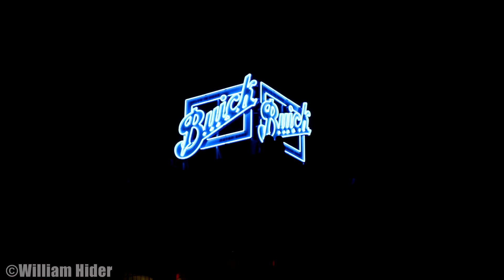1101 N Broadway (March 20 2014